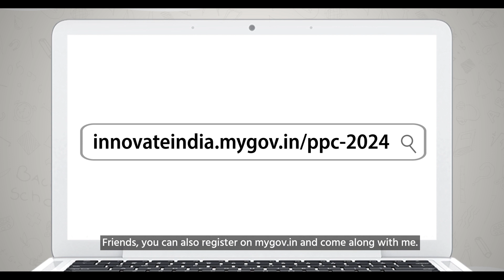Join the Conversation with Hon'ble PM Shri Narendra Modi Ji on ParikshaPeCharcha | YASMinistry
Join the conversation with Hon'ble PM Shri @narendramodi Ji on ParikshaPeCharcha –a platform where perseverance & dedication pave the way from challenges to victories. Explore the path where you convert your exam-related stress into success.